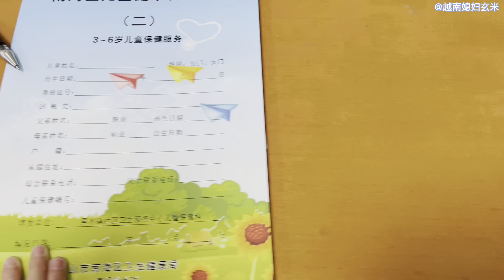越南媳婦定居廣東，第一次逛濕地公園：沒見過這麼大這麼美的地方！